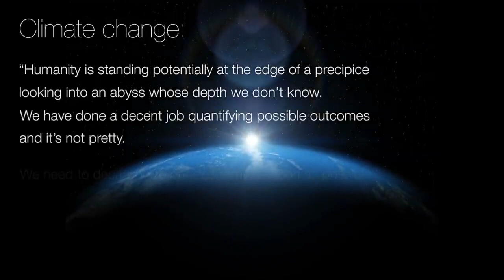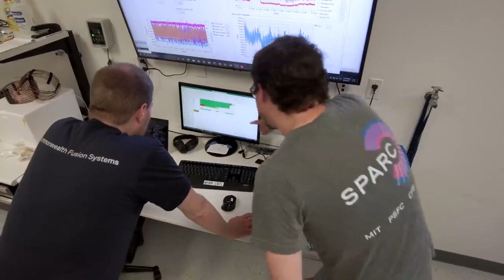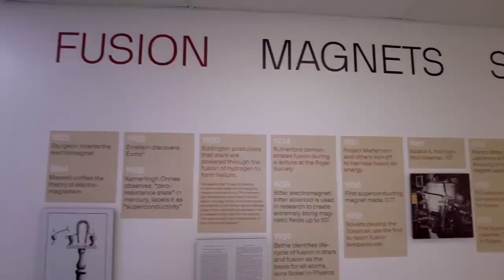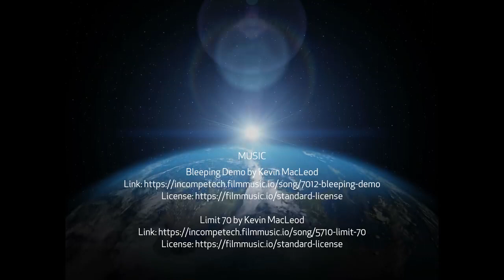A new record-breaking magnet achieved a magnetic field strength of 20 tesla.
In the field of nuclear fusion some are going big with their pursuit of clean, inexhaustible energy, like those piecing together the seven-story building to house ITER, the world's largest tokamak reactor. Others, meanwhile, are working on more compact and affordable designs in an attempt to edge the technology forward. A new breakthrough from MIT scientists demonstrates how some of the biggest advances might just come from these projects that are smaller in stature, with the team revealing a record-setting superconductive magnet, the most powerful of its type in the world.
The development of the novel magnet was led by MIT scientists working on an experimental fusion reactor design first revealed back in 2015. Called ARC (affordable, robust, compact), the reactor is a doughnut-shaped tokamak, which like ITER seeks to recreate the conditions inside our Sun that sees hydrogen atoms fuse together under extreme heat and pressure to release massive amounts of clean energy. ARC, however, will be around half the size of ITER, with a radius of 3.3 m (10.8 ft).

Whether it is ITER, ARC or fusion reactors that twist and turn like the Wendelstein 7-X stellarator in Germany, the physics and overarching aim is largely the same. Hydrogen isotopes deuterium and tritium are introduced into the chamber and superheated to form a swirling plasma, which needs to then be suspended and prevented from veering into the walls, or anything solid. And to achieve this, magnets are key.

Whether it is the misaligned magnetic coils at work in the Wendelstein 7-X, or the neat, repeating sequence of magnetic coils seen in conventional tokamaks, all are designed to generate magnetic fields so intense that they can pin the plasma in place long enough for the fusion reactions to occur. But the scientists working on ARC have been pursuing a magnet technology with a key point of difference

Where ITER relies on superconducting magnets to control its plasma, these are low-temperature magnets that become superconducting when cooled to around -269 °C (-452.2 °F). The ARC scientists are instead looking to use what they call high-temperature superconductors, which allow for a far higher magnetic field in less space. The team has been working with a commercially-available tape that comes on spools and unfurls into a flat ribbon that becomes superconducting at higher temperatures and produces a stronger magnetic field. Because this would theoretically do a better job of confining the plasma, the reactor can be smaller and cheaper to build as a result.

With this tape as the starting point, the MIT scientists together with startup Commonwealth Fusion Systems (CFS) have spent the last three years trying to turn it into a high-powered magnet for use in a demonstration device called SPARC, a testbed for ARC that will be around half its size. The team's end product is a magnet that uses 267 km (166 miles) of the superconducting tape to form 16 plates, which are stacked together inside a D-shaped case. This magnet is cooled to around -253.15 °C (-423.7 °F), at which point it becomes superconducting and produces a powerful magnetic field.

In testing, the team gradually ramped up the superconducting magnet until it generated a record-breaking magnetic field with a strength of 20 tesla, making it the most powerful magnetic field ever achieved with a fusion magnet.

Having already published a string of physics papers demonstrating the feasibility of SPARC, the team sees its new magnet as the missing piece of the puzzle, saying the magnet makes it possible to achieve a magnetic field that would be equal to one seen in a reactor 40 times its size using low-temperature superconducting magnets.

“The niche that we were filling was to use conventional plasma physics, and conventional tokamak designs and engineering, but bring to it this new magnet technology," says MIT's Martin Greenwald. "So, we weren’t requiring innovation in a half-dozen different areas. We would just innovate on the magnet, and then apply the knowledge base of what’s been learned over the last decades.”

As it stands, no fusion reactors have demonstrated an ability to generate more energy than they need to operate, and achieving this "break even" would be a historic moment.

“I now am genuinely optimistic that SPARC can achieve net positive energy, based on the demonstrated performance of the magnets," says Maria Zuber, MIT’s vice president for research. "The next step is to scale up, to build an actual power plant. There are still many challenges ahead, not the least of which is developing a design that allows for reliable, sustained operation. And realizing that the goal here is commercialization, another major challenge will be economic. How do you design these power plants so it will be cost effective to build and deploy them?”

SPARC is slated for completion in 2025. You can hear from some of the scientists involved in the research below.

source: MIT